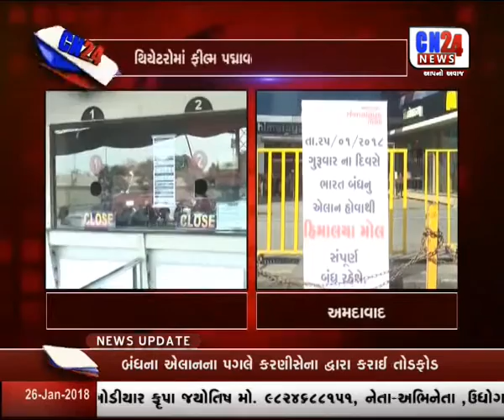AHMEDABAD FILM PADMAVAT NA THAI RILIJ